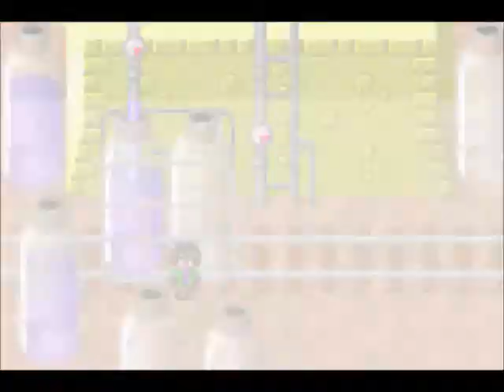Let's Play Dragon Ball Z: Buu's Fury Part 3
The Great SIGH-yaman. That's what people will call him in 40 years when he hates his job.